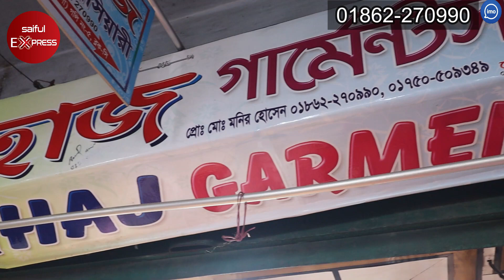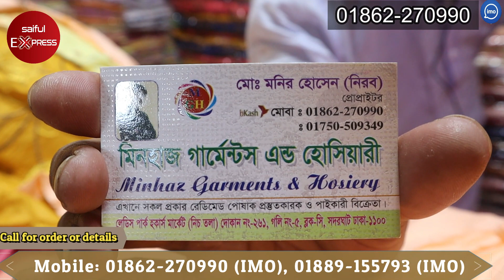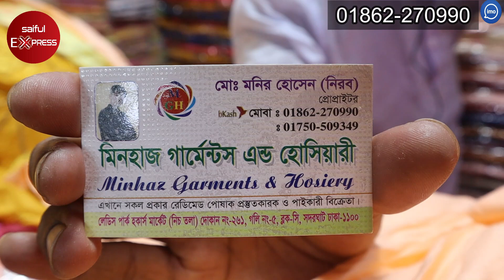৮৫ টাকায় লেডিস ফ্রক কিনুন । মাত্র ৫ হাজার টাকায় ব্যবসার সুযোগ । বেবি ড্রেসের ‍বৃহৎ পাইকারি মার্কেট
৮৫ টাকায় লেডিস ফ্রক কিনুন । মাত্র ৫ হাজার টাকায় ব্যবসার সুযোগ । বেবি ড্রেসের ‍বৃহৎ পাইকারি মার্কেট

দোকানের ঠিকানা : মিনহাজ গার্মেন্টস এন্ড হোসিয়ারী
দোকান নং- ২৬১,গলি নং-৫,ব্লক-সি, লেডিস পার্ক হকার্স মার্কেট (নিচ তলা) সদরঘাট ঢাকা -১১০০